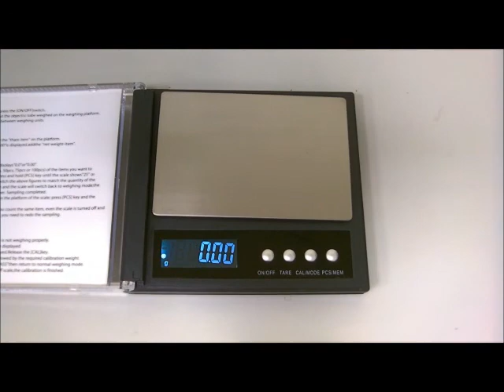HFP911V80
Just yet another look ... but also a part of a 'video series' that is supposed to end in a vid about a long planned project ...

V911 get the HFP treatment ;-))